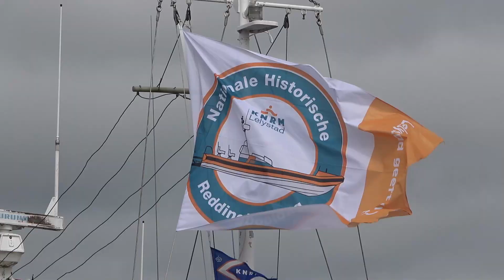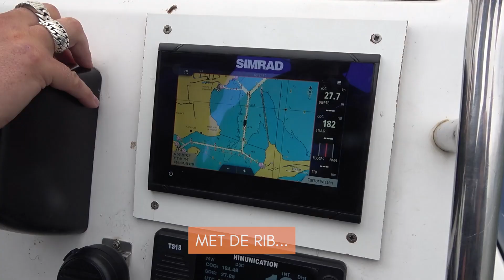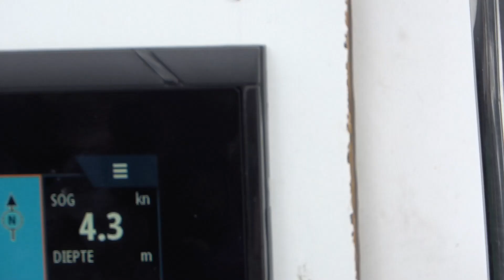KNRM Historische Reddingsboot Dag - Roeien van Marken naar Lelystad (met Lelystad RIB Experience)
Een 110 jaar oude roeiboot roeien vanaf Marken naar Lelystad. Voor de Nationale Historische Reddingbootdag heeft de KNRM georganiseerd dat de historische roeiboot L.A. Buma door de mannen van Sloeproeiteam 't Fiskershuske een afstand van 18 mijl geroeid wordt tussen KNRM Marken en KNRM Lelystad. Deze initiatief werd in werking gesteld in plaats van de jaarlijkse oldtimerdag dat op de Bataviahaven plaats vind in Lelystad.

Daarbij werd het bootje vergezeld door de oude reddingsboot 'Suzanna' en afwisselend door de huidige reddingsboten. Lelystad Rib Experience werd ingezet om de roei bemanning te wisselen.

Het weer was gunstig, beginnend met een grijse wolklaag met daarna een zonnetje. Na de startschot rond 11:00 zijn ze vertrokken vanaf de KNRM basis in Marken. Een goede sfeer heersde aan boord en de roeiers hielden een tempo tussen 4 en 5 knopen vast. Na een inspannning van 3.30 uur bereikten ze de overkant van de Markermeer in Lelystad Batavia Haven. Een goed initiatief georganiseerd door vrijwilligers om de geschiedenis van de KNRM!

Dank aan Rob, Lelystad RIB Experience en de KNRM voor een unieke ervaring!

Rowing a 110-year-old rowing boat from Marken to Lelystad. For the National Historic Lifeboat Day, the KNRM organized that the historic rowing boat L.A. Buma will be rowed by the men of Sloeproeiteam 't Fiskershuske for a distance of 18 miles between KNRM Marken and KNRM Lelystad. This was initiated instead of the annual old-timer day held on the Bataviahaven in Lelystad.

The boat was accompanied by the old lifeboat 'Suzanna' and alternately by the current lifeboats. Lelystad Rib Experience was asked to assist in helping to exchange the rowing crew.

The weather was favourable, starting with a grey cloud layer followed by some patchy sunlight. After the starting gun around 11:00, they left the KNRM base in Marken. There was a good atmosphere on board and the rowers kept a pace between 4 and 5 knots. After a brave effort of 3.30 hours, they reached the other side of the Markermeer in Lelystad Batavia Haven. A good initiative organized by volunteers to explore the history of the KNRM.

Thanks to Rob, Lelystad RIB Experience, and the KNRM for a unique experience!

Did you enjoy it or learn something? Add your comments below and like the video 🙏🏼

Marcel & Vic

A SIMPLY FAB LIFE
Live Simply 🙏🏼 Love Fully ❤️ Life is Fab 🙂 Even when it’s not 🤷‍